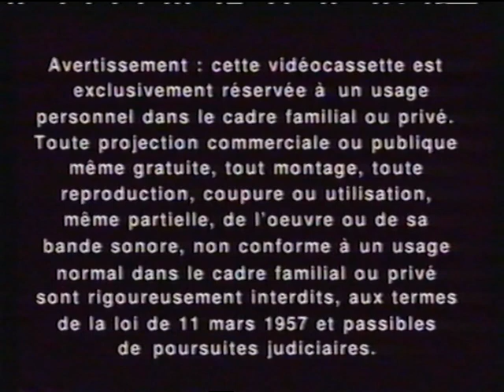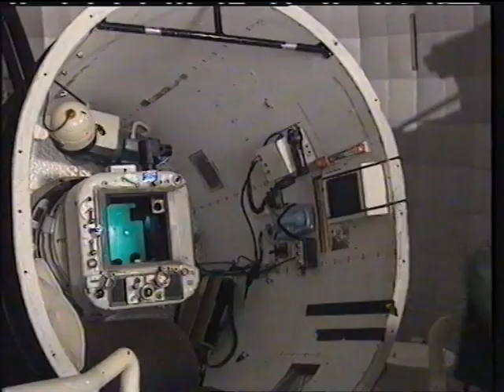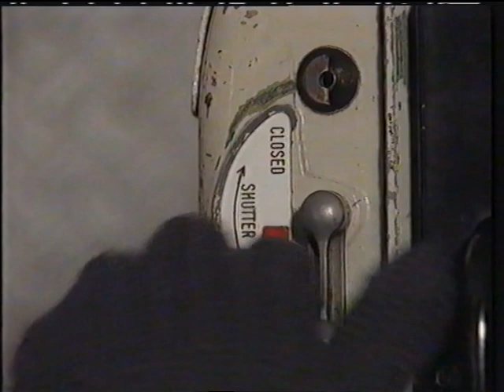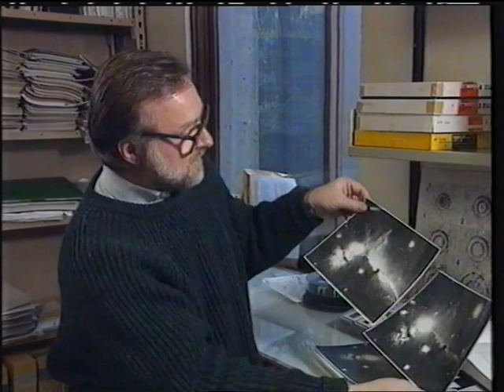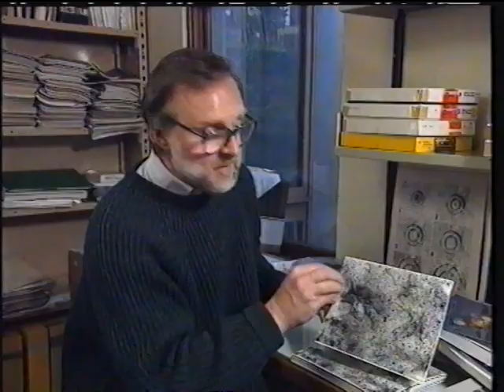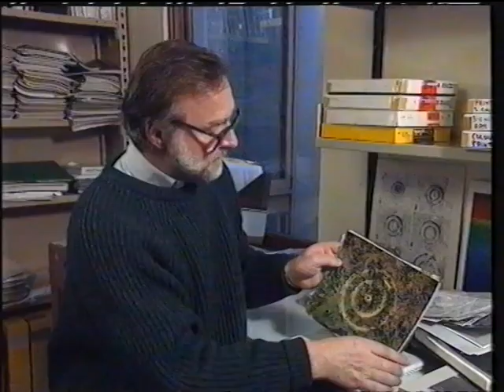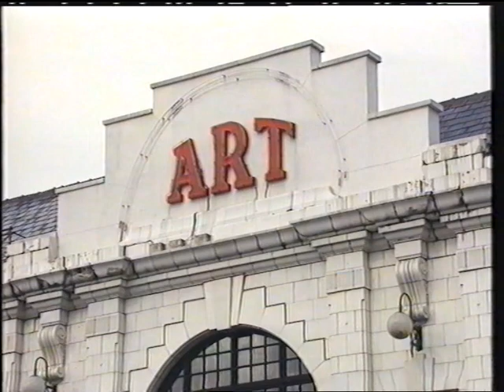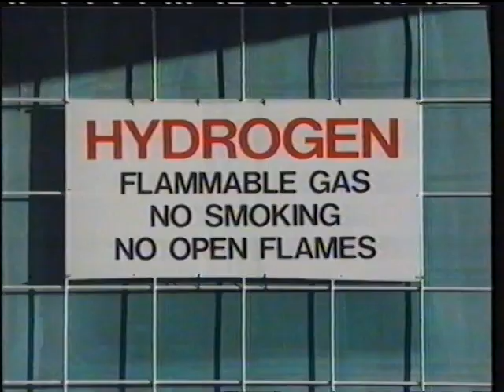ASTRONOMIA VIDEO Le Peintre Des Etoiles Partie 1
1995 - EDITIONS FABBRI "Astronomia Video" - 36 épisodes - 25 à 30min.
Encyclopédie d'astronomie, sous forme d'un hebdomadaire comprenant un fascicule, un livre photo et une VHS.
21ep/36 Numérisés à des fin d'archivage suite à la fin de vie des cassettes originales (dégradation naturelle des bandes magnétiques). 15ep présentaient de trop gros défaut et devront faire l'objet d'une manœuvre de restauration.
cf:
bulletin technique de l'institut de la conservation de la culture audiovisuelle - credit: Joe Iraci